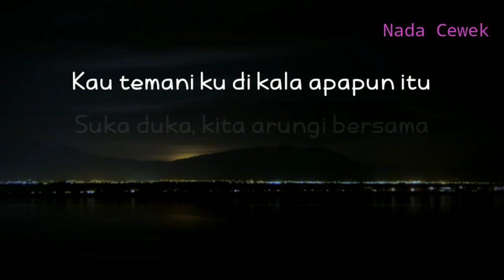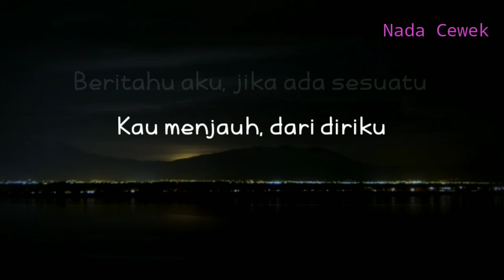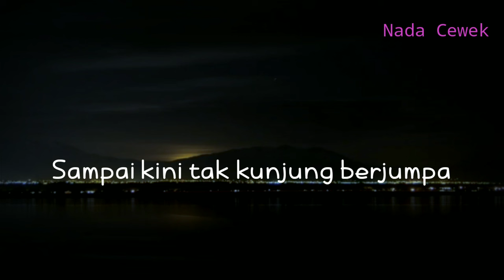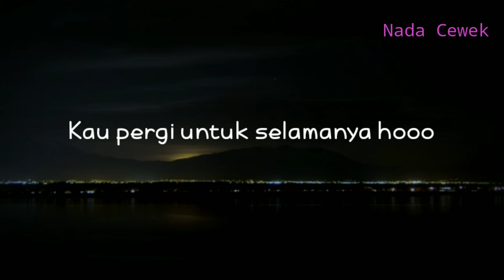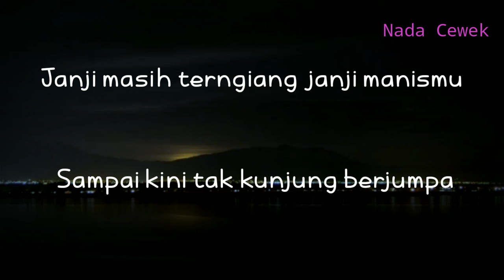(KARAOKE AKUSTIK) SUCI - VALDY NYONG || NADA CEWEK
Halo sobat kali ini ada lagu terbaru valdy nyong suci
Lagu baru pudar Gaza suci

Semoga video karaoke akustik suci bermanfaat bagi anda ya

Lirik

 di hari itu engkau dan aku
Bercerita tentang cinta kita
Kau temani ku di kala apapun itu
Suka duka kita arungi bersama
Namun mengapatiba tiba
Kau menjauh dari diriku
Beritahu aku jika ada sesuatu
Yang membuat dirimu kecewa
Mungkin ini semua salah ku
Telah mengabalkan dirimu dulu
juga karna keegoisan mu
Dan Egoku yang tak pernah luluh
Suci dimana kini engkau berada
Hilang arahku mencari mu
Sampai kini tak kunjung berjumpa
Janji mash terngiang janji manismu
Yang kau janjikan kepadaku
Kembali kau peluk erat tubuh ku
Haaaa haaaa haaaa...
Setelah semuanya kuberikan
Kini kau tinggalkan begini
Harapanku sudah tak berarti
Kau pergi untuk selamanya

Title : suci
Artis : valdy nyong
Song writer : puddar gaza